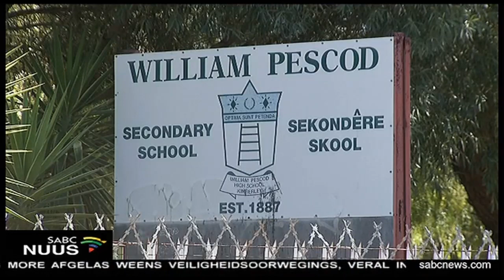Geweld in skole skerp veroordeel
Die Noord Kaapse onderwys- departement het voorvalle van geweld in skole veroordeel. Dit volg na 'n uiters gewelddadige stryd tussen 'n leerling en 'n COVID-19- toesighouer by die William Pescod Hoërskool in Kimberley.

Vir meer nuus, besoek sabcnews.com en ook SABCNews SABCNuus NoordKaap op sosiale media.